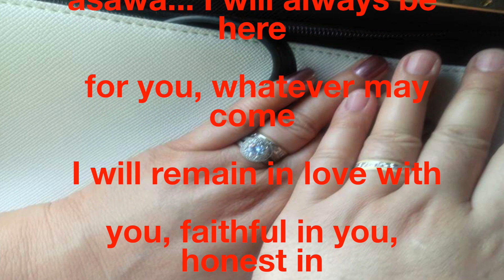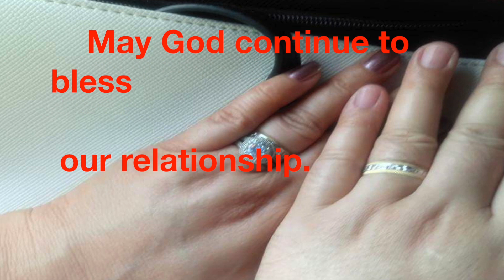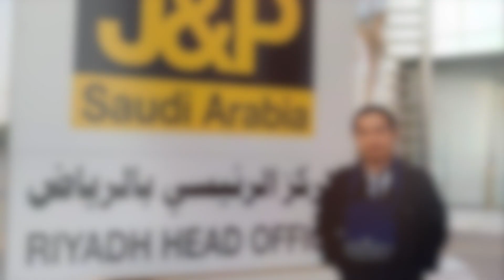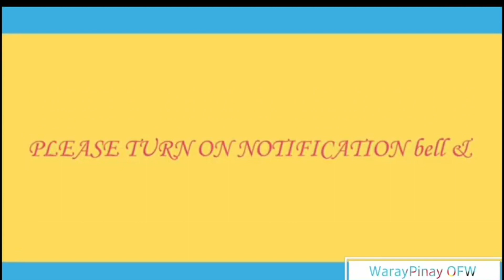HAPPY 4TH YEAR ANNIVERSARY ASAWA KO || a long distance relationships that still stronger and longer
A message to my one and only hubby that i love most...

background video music sing by

It's our 4 years anniversary . And I am very blessed to have you in my life and be my wife. I will always remember the moment we became lovers. The feelings of joy and love, still reminds me since day one and I can’t imagine my life without you asawa. I love you so much asawa... I will always be here for you, whatever may come I will remain in love with you, faithful in you, honest in you and to support you in all you do.
Thank you for the love you gave to me.
I love you and Happy 4years anniversary asawa...
I love you so much 💜💜💜💋💋💋
Miss you so much💋💋💋
May God continue to bless our relationship.